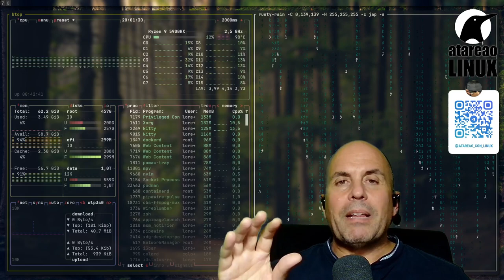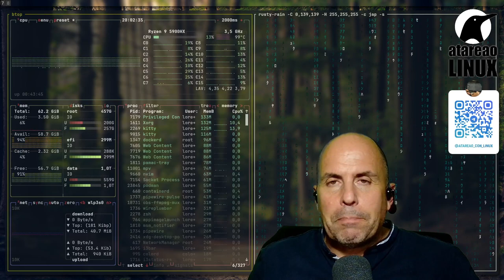497 - Demasiados anuncios y cómo evitarlos: Consejos para mejorar tu experiencia de navegación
Descubre cómo enfrentar la abrumadora cantidad de anuncios en búsquedas y videos. En este podcast, exploraremos soluciones para evitar los molestos anuncios y disfrutar de un consumo de contenido sin interrupciones. Aprende a elegir plataformas sin anuncios, considerar opciones premium y aprovechar otras herramientas. Mejora tu productividad y reduce la frustración causada por los excesivos anuncios en línea.